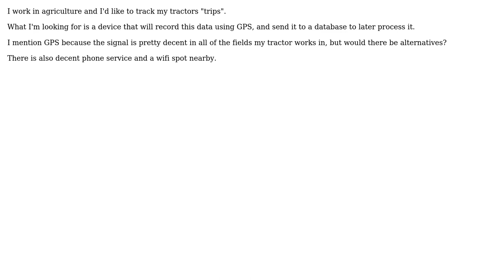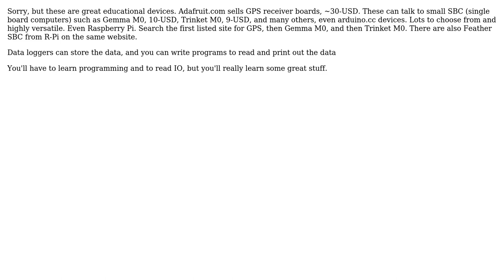Engineering: How can I integrate a system to track a tractor's movements in a field using GPS?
With thanks & praise to God, and with thanks to the many people who have made this project possible! | Content (except music & images) licensed under CC BY-SA | Music | Images & others | With thanks to user Jim Clark user Agustin and the Stack Exchange Network Trademarks are property of their respective owners. You are responsible for your own actions.